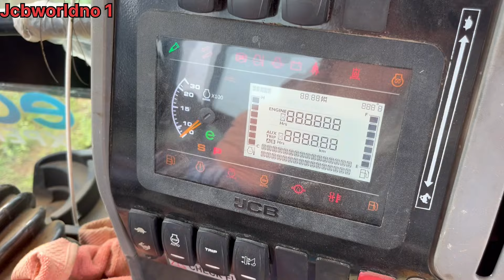New JCB 3dx Plus Working 75 YEAR Old House Demolished || jcb video || jwn1